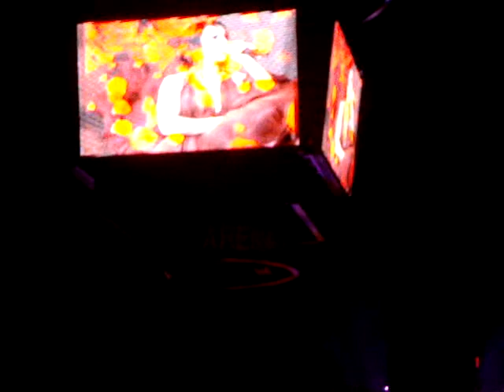Rosas rojas - Alejandra Guzmán en la Arena Monterrey - 13 Feb 2010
Sábado 13 de febrero 2010, Monterrey N.L.
Arena Monterrey.

Grandioso concierto, espectacular regreso, Ale regresó a Monterrey y fue tan vibrante verla tan llena de vida, adrenalina, energía, tan feliz... La Guzmán es única!!!